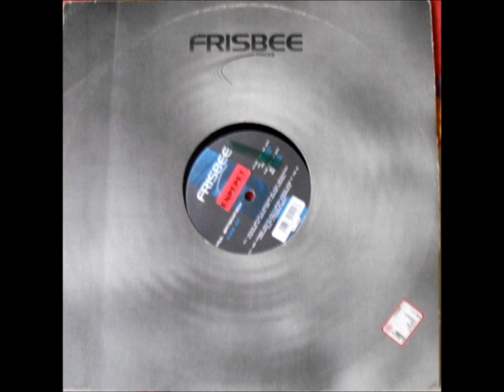Paul Brtschitsch - Ronaldo